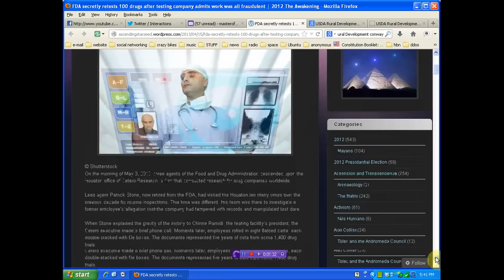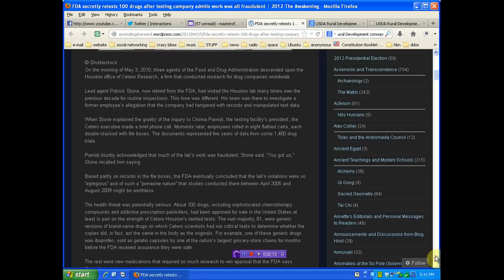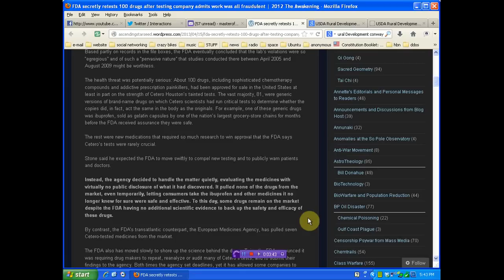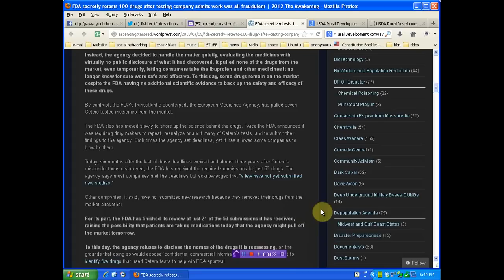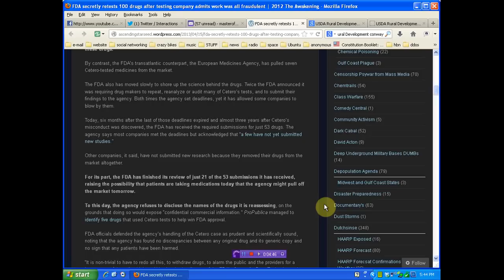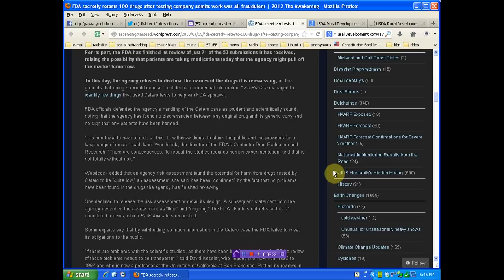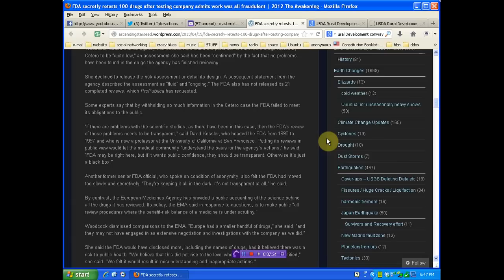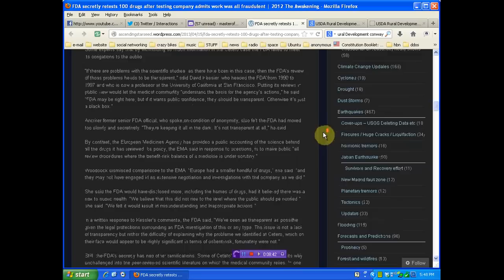FDA hiding drugs tests of 100 fraudulent drugs in use now